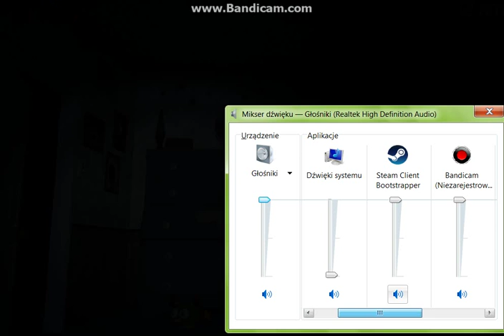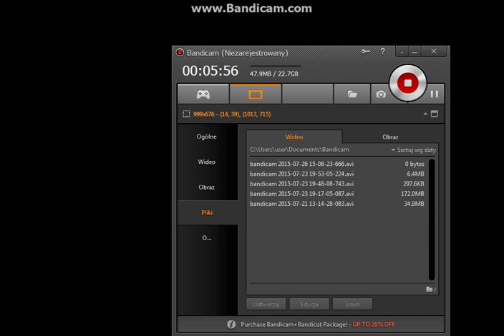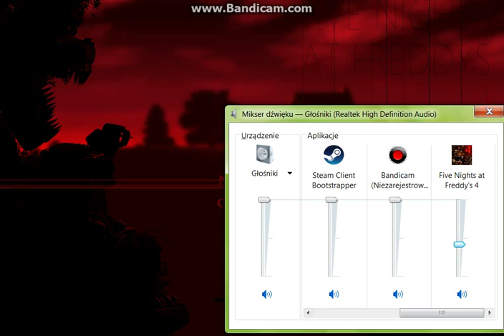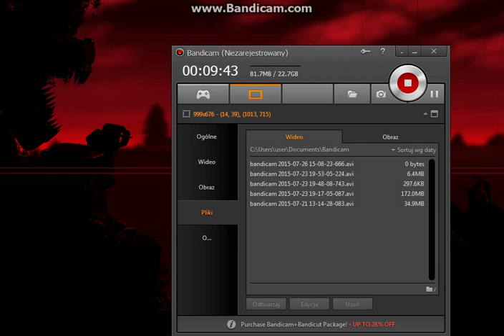Five Night At Fredy's 4 #3 Bonni Nie żyjesz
1,000 like wrzucam kolejny film
Link do Fnafa 4: W #5 odcinku!!